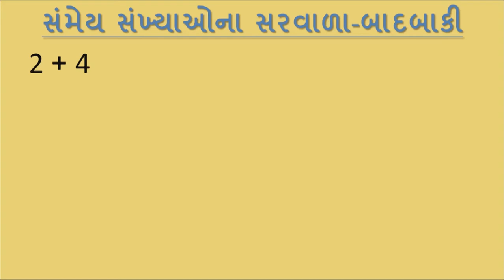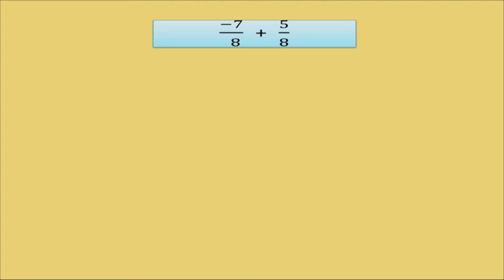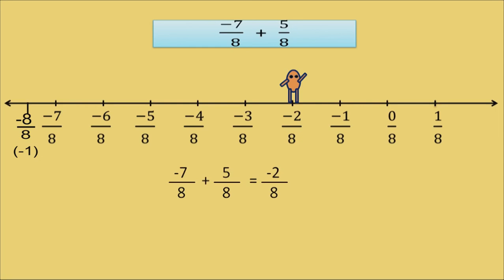std 7 Maths Chapter-9 "સંમેય સંખ્યાઓ" (Part 4) Sammey Sankhyao ganit Gujarati